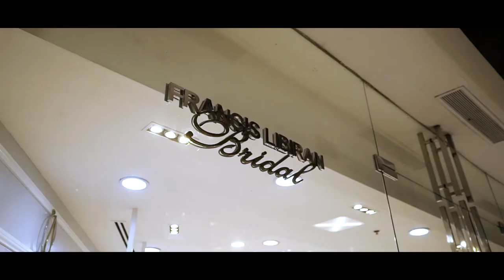The Francis Libiran Bridal Virtual Atelier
The Francis Libiran Bridal team is here to provide a more convenient and safe one-of-a-kind bridal experience- our commitment to making your wedding dreams come true.

With Francis Libiran Bridal Virtual Atelier, we offer you the ease of shopping from the comforts of your own home.

Francis Libiran Bridal Virtual Atelier is here for you.
Turn your wedding dreams into reality, set an appointment with us!

Videography: Nice Print Photo Inc.
Hair and Makeup: HG Studio